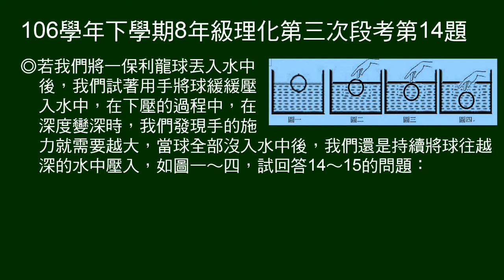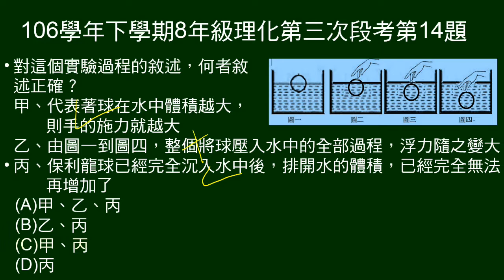106學年下8年級理化三段第14題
14～15題題組：
圖示將圖示持續壓入水中過程。完全沒入水中後，再繼續壓入。
第14題問關於實驗過程，敘述何者正確。